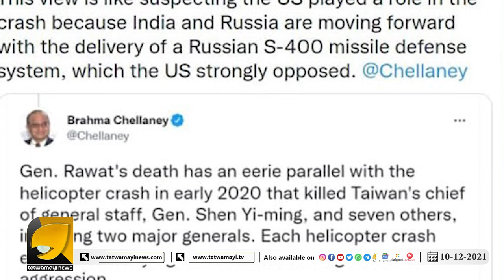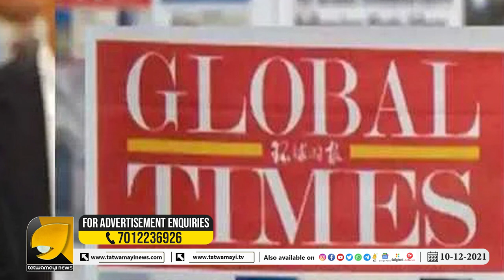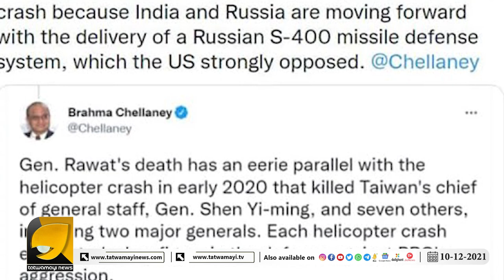അപകടത്തിനു പിന്നില്‍ യു.എസ് എന്ന് ചൈനീസ് മാധ്യമങ്ങൾ